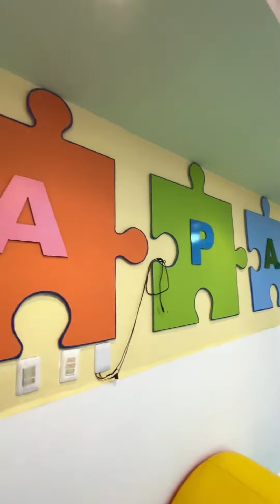Iniciamos a semana com visita à APAE Recife!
Botar a máquina pública para moer por mais inclusão! Iniciamos a semana com visita à APAE Recife, organização que presta assistência às pessoas com deficiência há 60 anos no Recife. Cerca de 400 crianças e adolescentes realizam atividades lúdico-educativas e terapias multidisciplinares no contraturno escolar. Em Brasília, seguiremos lutando por mais inclusão! ✊🏿✊🏽✊🏻